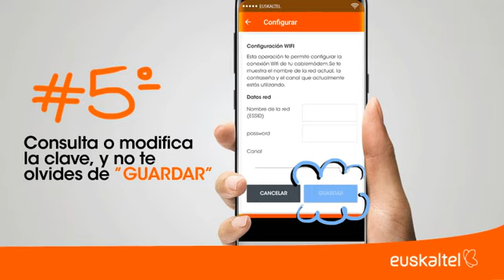Micromanual - clave del WiFi desde la App Euskaltel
¿Cada vez que viene alguien de la kuadrilla a casa te pide la clave del WiFi pero no te acuerdas de cuál es? ¿Quieres cambiarla por una personalizada? TeAyudamos 😉